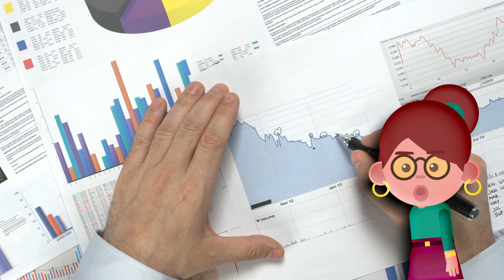MOOC - Perspectivas del cuadro de mando integral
El cuadro de mando integral es un marco de trabajo que permite el desglose de la estrategia de una organización en objetivos concretos, medibles a través de indicadores y logrables a través de planes concretos. Creada por Robert Kaplan y David Norton, la metodología propone la visión de la estrategia a través de cuatro perspectivas: Financiera, Cliente, Procesos internos y Aprendizaje y crecimiento.